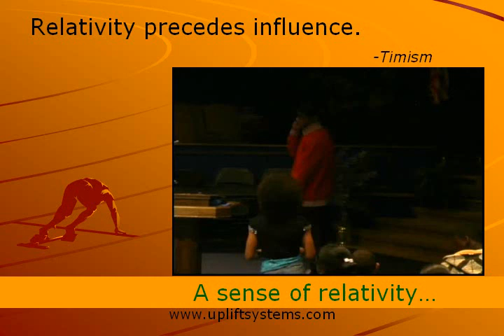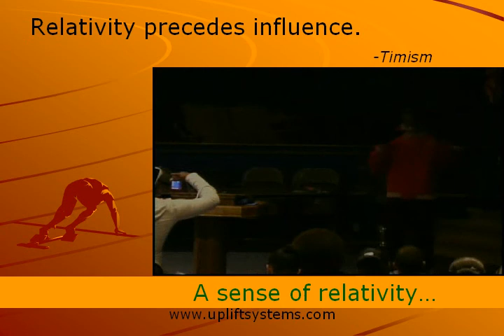A Sense of Relativity